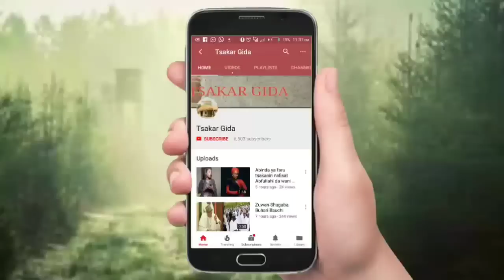Maryam Yahaya da Amal Umar sun gwangwaje da sabuwar wakar Garzali Miko mai taken zama na amana